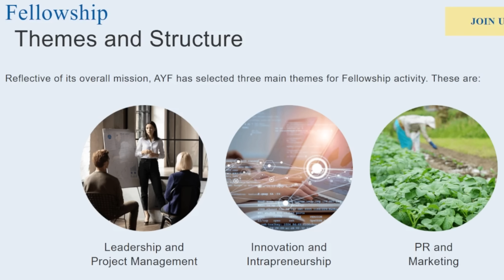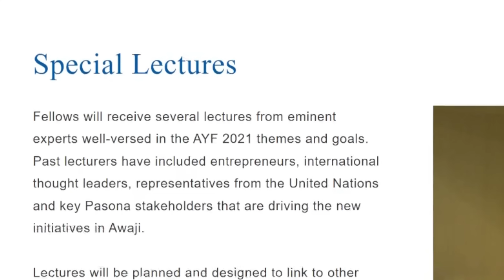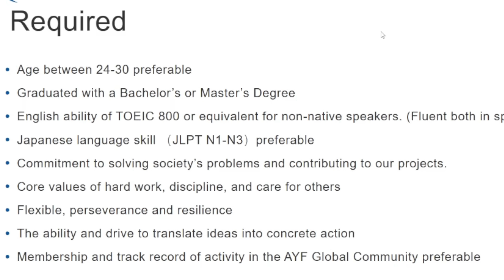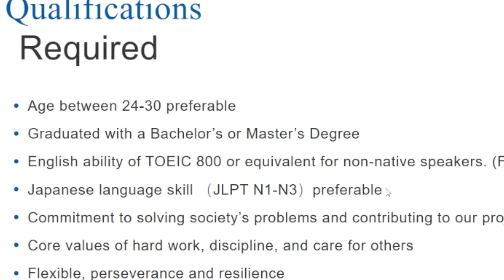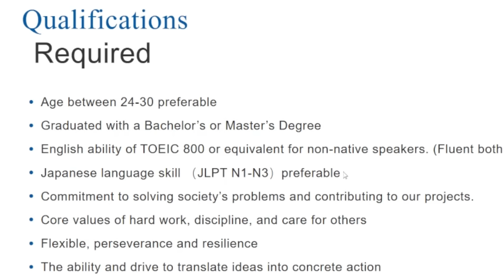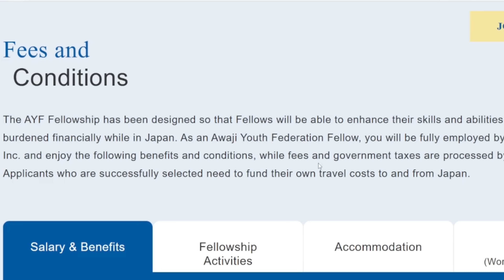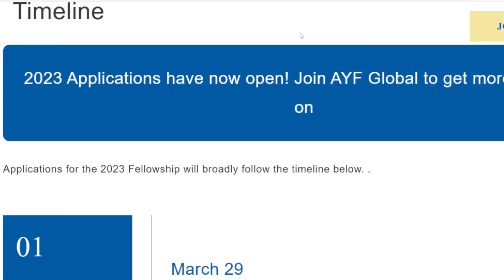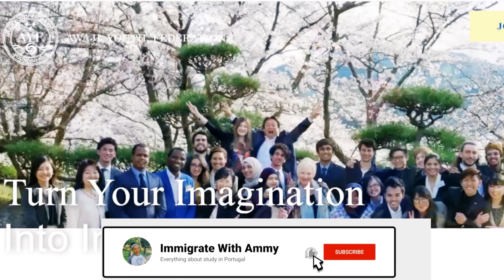NO PROOF OF FUNDS NEEDED | NO APPLICATION FEE | FULLY FUNDED FOR INTERNATIONAL APPLICANTS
Application is free!! This is another great opportunities to move and work Abroad. I discussed in details who can apply for this program, the eligibility criteria, and how you can get stipends monthly if you are considered for this program Abroad. All eligible nationals can apply for free. There's no ielts, no Recomendation letter required, no essay and no transcription required.